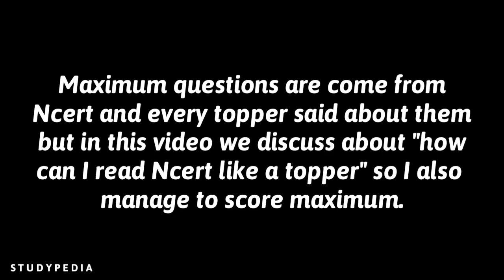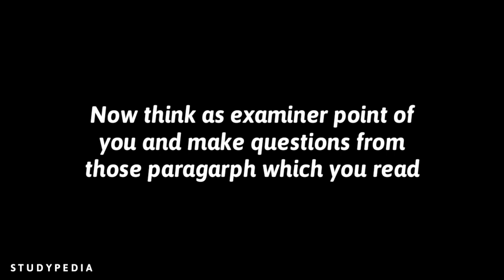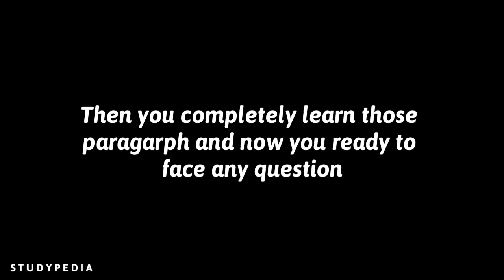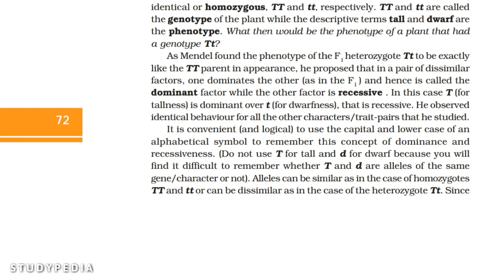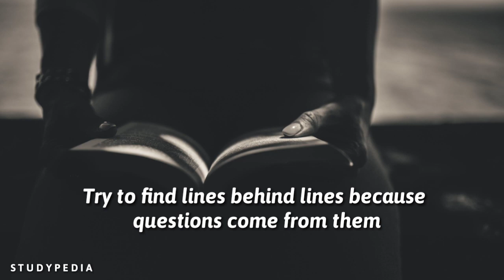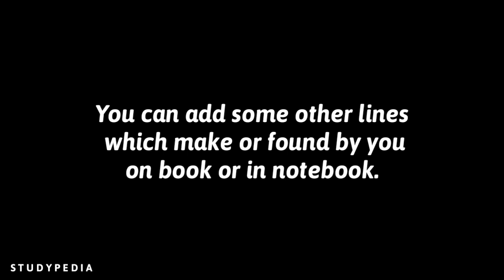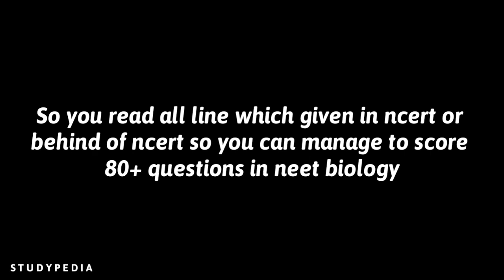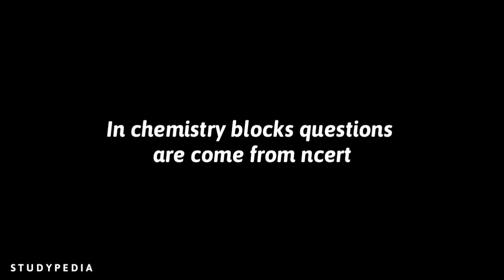How To Read Ncert Like A Topper For NEET 2019 | Studypedia